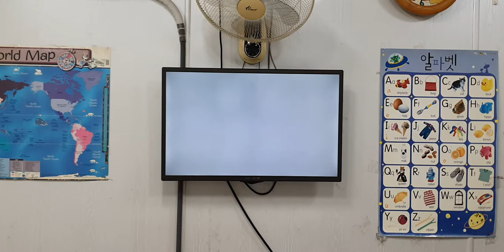차일드유 월드컵 208 EC 5 Coline Litter 김가은 정윤기